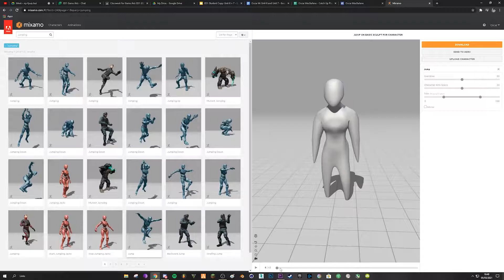Jumping Character Animation